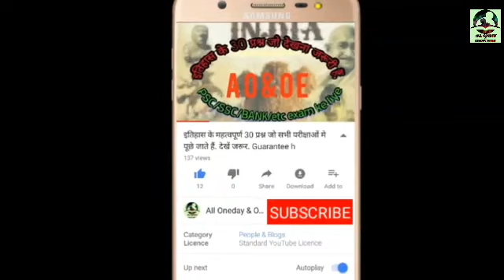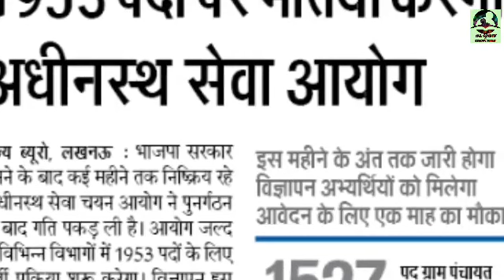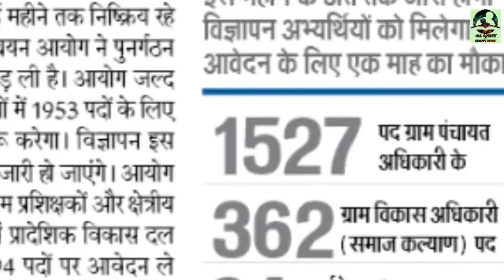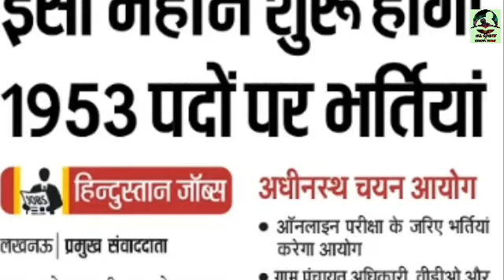UPSSSC में VDO/ग्राम पंचायत अधिकारी के 1953 पदों पर भर्तियां जल्द करायेगा।New Vacancy in UPSSSC 2018